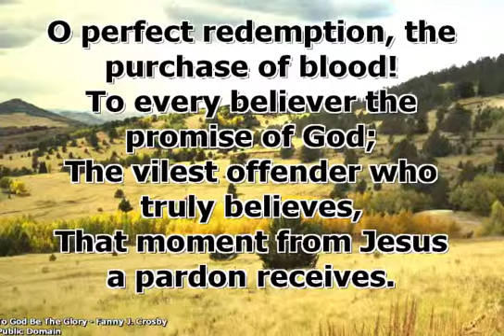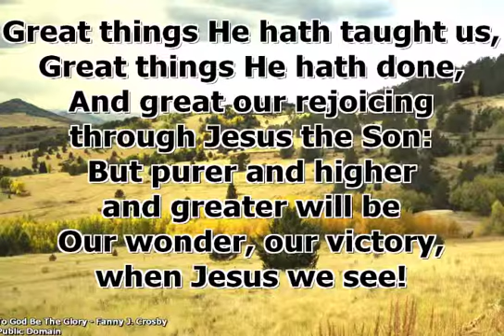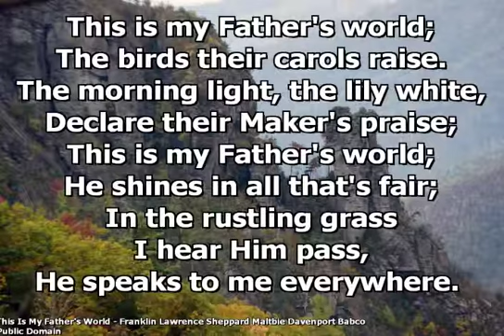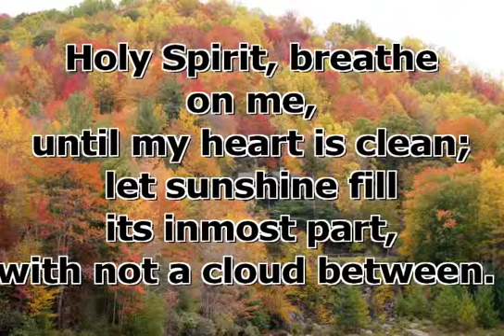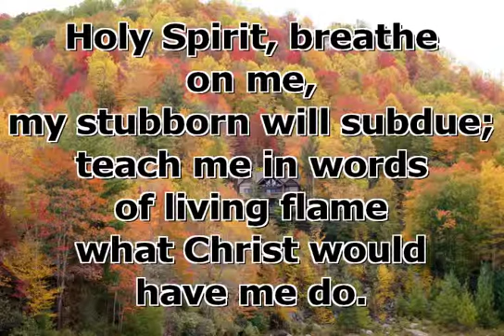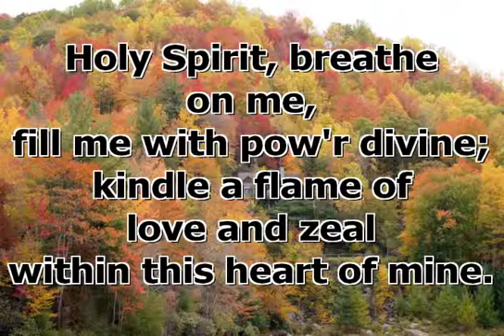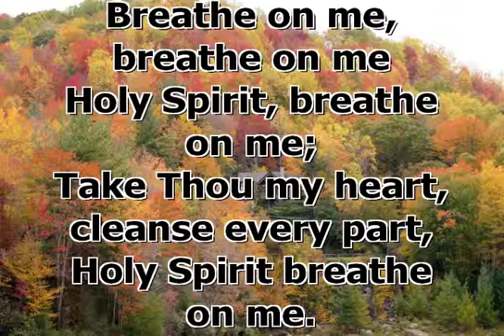November 29, 2015 AM Service - Billy Crabtree